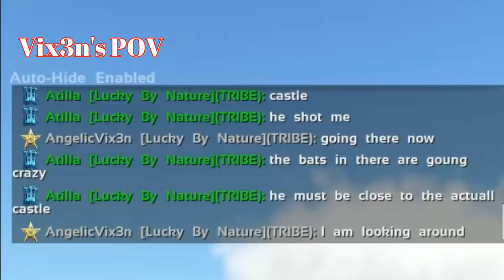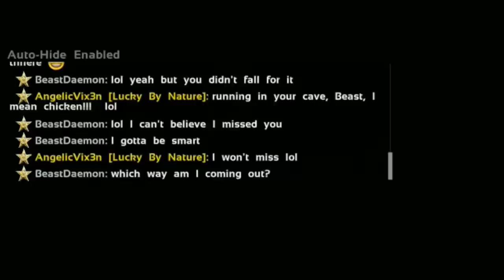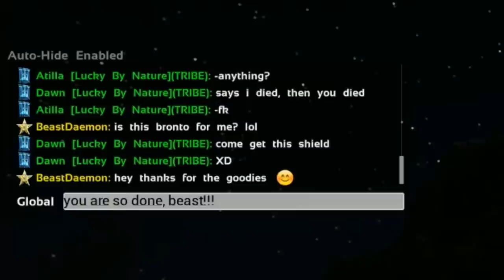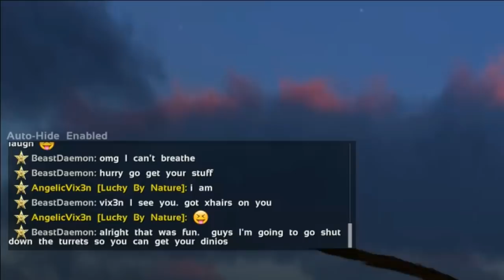Ark: PvP - The battle has begun!!!!!!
Here we are!  Beast vs LBN.  Is this the beginning of Beast vs Vix3n?  Only time will tell 😜

Xbox GT: Beastdaemon & AngelicVix3n

A shout out to our Ark Survival Evolved tribe mates! We are truly grateful for your hard work and dedication!

Cole Cummings
Ozhawk73
Christian Hedrich
Steve Fisher
Johsvie Santos
Creed/Bravexfront
Omgdawn
Piotr
John Hastie
ShadowBurn